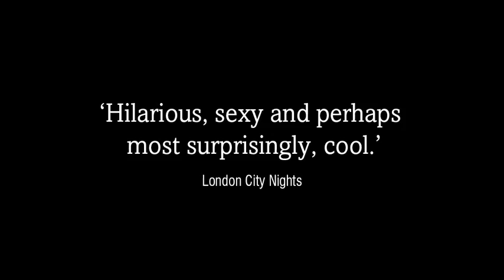Woman in the Moon: Trailer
Mixing astrology, myth, magic and farce, The Woman in the Moon is an extraordinary dream-play by John Lyly. Join us on Friday 18 August and experience the candlelit magic of the Sam Wanamaker Playhouse